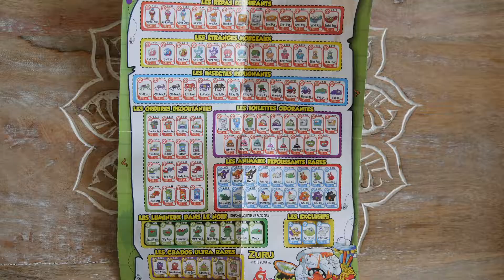FRACASSANTES PÂQUES 🥚🦕! || ZURU SMASHERS Dino series 3 et Gross series 2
Benjamin offre d'étranges œufs de Pâques !! Nous découvrons les Smashers de chez Zuru ! Une série dino et une série gross (dégueu) xD Accueillons donc Poopy le caca ^^. Joyeuses Pâques !!

Bonne vidéo! =)

Retrouvez-nous sur Facebook, Twitter (@Bookin_Game) et Instagram.